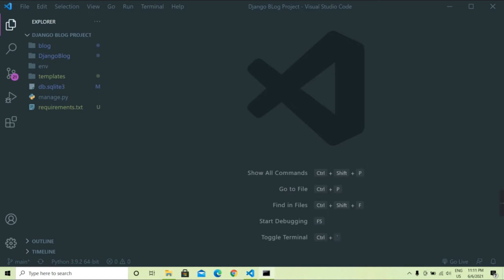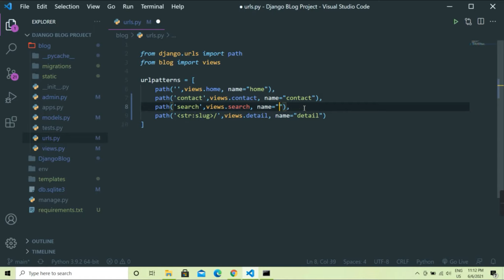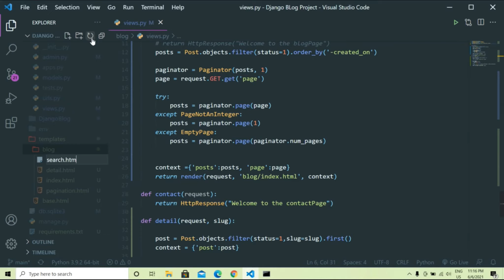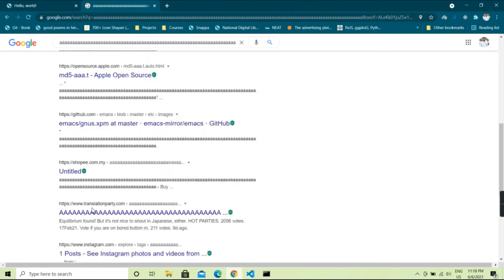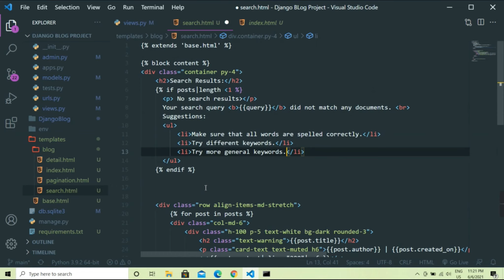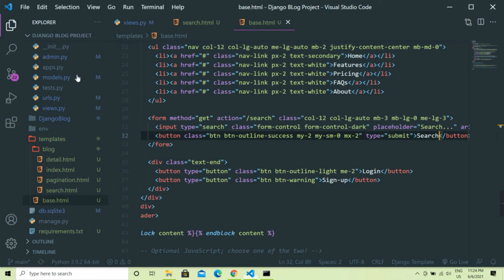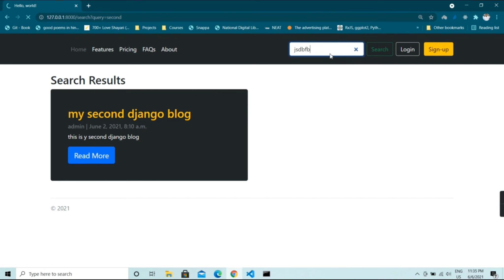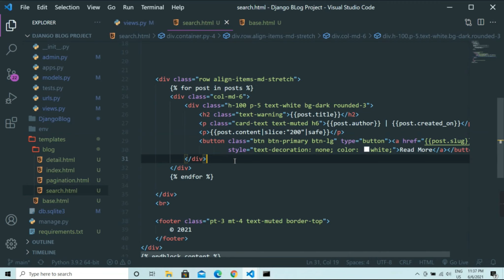#11 | Search Functionality | Django Tutorials | Python Web Framework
Hello Coders ...💻✌

Hope you all are doing well in this pandemic. In this New Django Series, we will learn Django from basics to advanced.

** Apologies for the audio at some places. :)